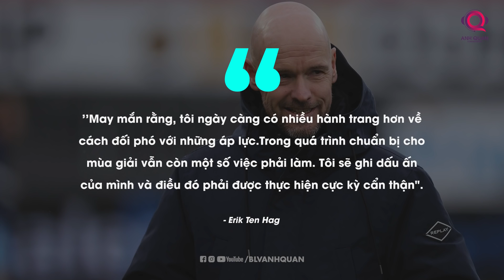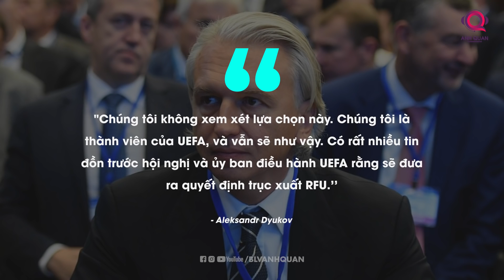TIN TỐI 17/5: TEN HAG CHỐT PHÓ TƯỚNG; NEWCASTLE MUỐN MOURINHO; MESSI MUA CỔ PHẦN CLB CỦA BECKHAM